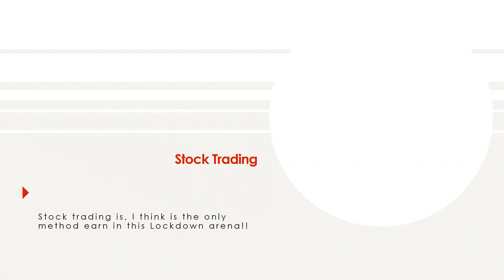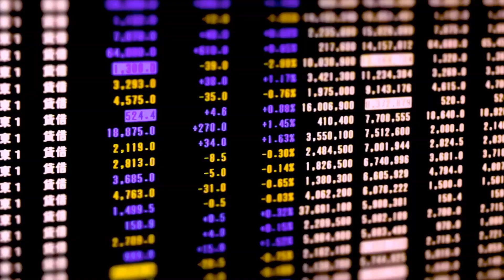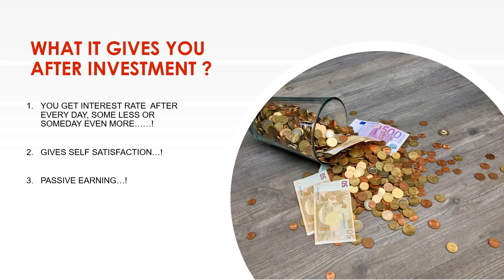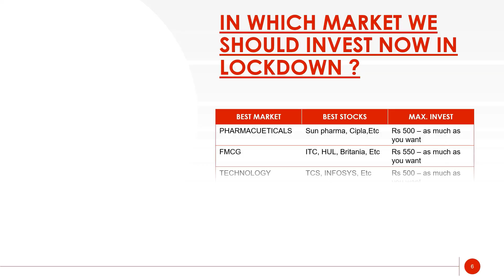A genuine way to Earn money in lockdown | Best way to Earn money in Quarantine | Try it Now !!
In this video, you get the best and the most genuine way to earn in this quarantine situation/lockdown situation, this must be the best way to earn money in lockdown

After the COVID19 affects widely in merely every country, Economic market is going down day by day, But some of the markets are going up!

This pandemic leads to a million dollars Recessions in merely every country.

But, there is a genuine and best, I think the only way to Earn. Spend. Invest your money!!

Here I talk about stockmarket but, why?
Because some of the stocks/mutual funds getting growth day by day,
 this is the best chance to develop an attitude of investing in the stock market.

Many companies like:-
1. FMCG markets (ITC, HUL, Britania, Etc)
2. Pharmaceutical market (Cipla, Sun pharma, Etc)
3. Technological Market ( TCS, Infosys, etc)
 and more... you get in this video.

Stock market giving you an opportunity to earn... spend...Invest!

But, many people think that the stock market is very volatile but, "something is better than nothing."

Here, you can open your Demat account online in this quarantine situation you do not need to go outside of your homes.

The mainly these online accounts are known as Discount brokers,
like (Upstox, Zerodha, Groww , etc),

The logic for this is just that people are spending their money in this lockdown but they can not gain the money in this quarantine, so, in that way, this became a one-way process, of just spending not gaining.

So, this video tells you:-
1. How to invest,
2. how to gain money in quarantine,
3. how to invest your money in stocks,
4. what stocks you should prefer to invest,
5. How much money you invest in these stocks, etc